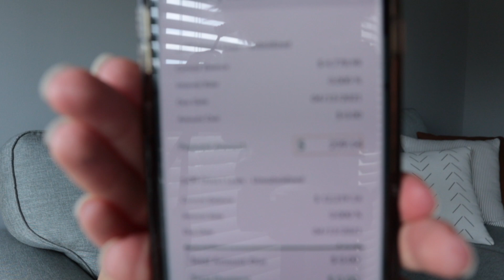Transfer Tuesday | ACTUALLY PAYING DOWN DEBT, I REACHED MY MARCH GOAL!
Finance Tracker Templates (Yellow section of 'Yearly Finance Tracker' tab is for net worth)

*ACCOUNT BONUSES*

5% cash back on groceries for 1 year

20,000 miles after spending $500 in first 3 months
1.25 miles per $1 spent

*MAKE MONEY*